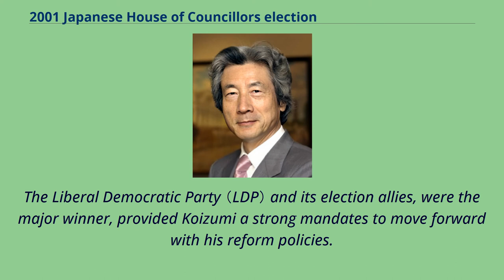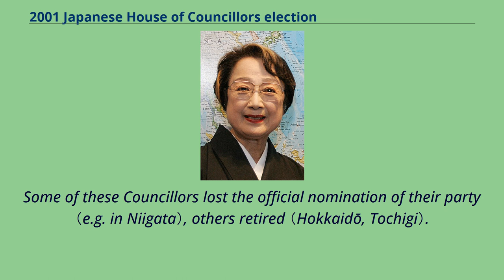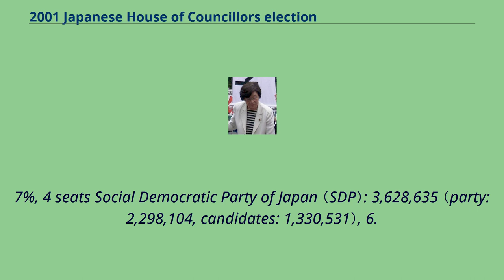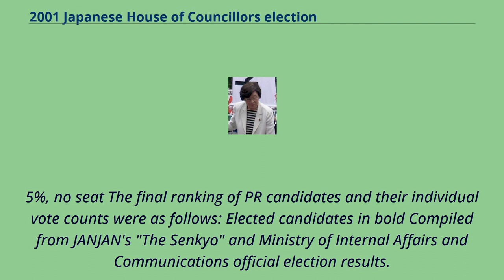2001 Japanese House of Councillors election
House_of_Councillors_(Japan)_elections
House of Councillors elections were held in Japan on 29 July 2001.
They were the first national elections since Junichiro Koizumi became Prime Minister after Yoshiro Mori resigned in April 2001.
The Liberal Democratic Party （LDP） and its election allies, were the major winner, provided Koizumi a strong mandates to move forward with his reform policies.
The ruling coalition performed well, and regain their majority in the House of Councillors.
The electoral reform enacted in 2000 became effective for the first time.
The number of Councillors per election was reduced by five, by two in the nationwide proportional representation and by one each in Okayama, Kumamoto and Miyazaki.
In addition, preference voting was introduced.
Instead of a party name, voters could now write the name of a single PR candidate on the ballot.
The vote then counts for the party as well as the candidate; the total number of votes for a party list or its candidates determines the number of PR seats a party receives while the candidate votes determine who takes those seats for the party.
As a result of the party realignments of the 1990s, several two-member districts were represented by two Councillors from the same party before the 2001 election.
Some of these Councillors lost the official nomination of their party （e.g. in Niigata）, others retired （Hokkaidō, Tochigi）.
Most of these district split seats between ruling coalition and opposition again, in the case of both incumbents seeking re-election resulting in one of the two losing their seat （Nagano, Shizuoka）.
The 2001 election was the first to use an open list system （非拘束名簿式） to elect proportional representation seats in the House.
Under this system, voters may vote for either a political party or a specific c...